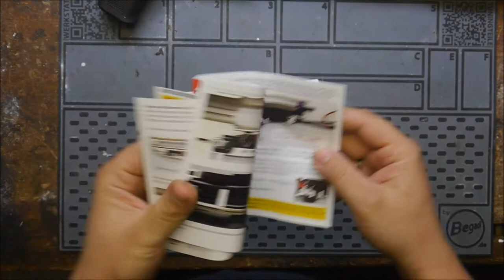Technik | Airsoft Systems ASCU Gen5 german / deutsch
Zu sehen ist hier die ASCU zu kaufen bei Begadi.